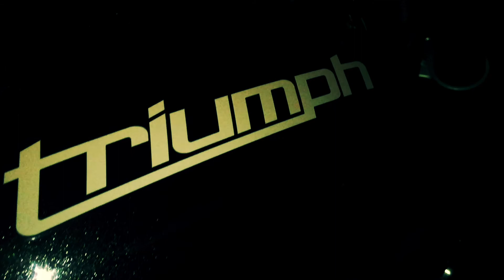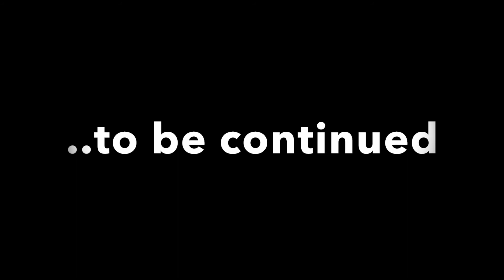Triumph Street Triple - The Vorpal Blade EpiZone#11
The first in a series of Street Triple Vignettes. More to Come. ✌️😎